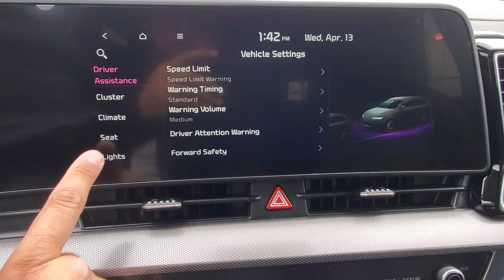All-New 2023 Kia Sportage | How To Use Your Remote Window Control!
Hey guys! In this video, I'll show you how to put your windows down using the Remote Window Control function in the all-new 2023 Kia Sportage!

CARDINAL KIA
7818 Oakwood Drive
Niagara Falls, Ontario
L2G 0J6

Created and Edited by: Andrew Jenkins